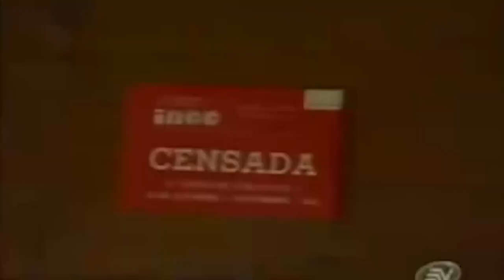UCSG EN LA COMUNIDAD | PROGRAMA II